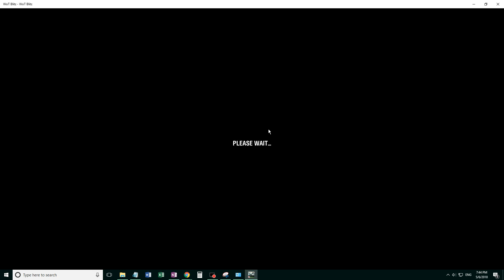WOT | Ep 68 - Best Battle Ever!!! 4 KILLS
yea boi